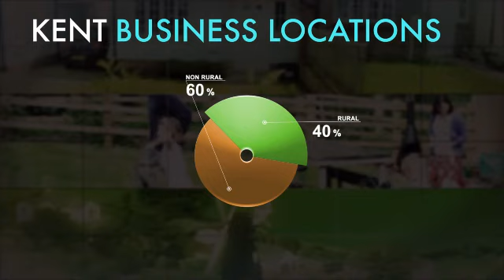Commitment to Rural Homes